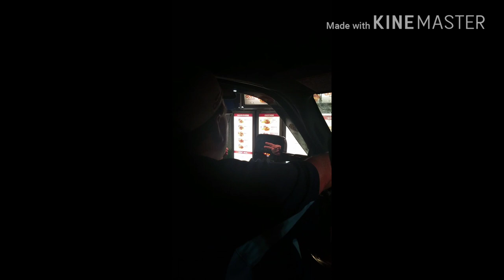Exploring Trails With the Golf Cart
Going down the trails with the good old golf cart.